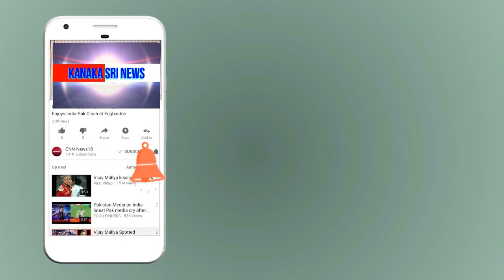kanaka shree news chanel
ಕರ್ನಾಟಕ ಕುರುಬರ ಸಂಘದ ನಿರ್ದೇಶಕರಾದ ಪ್ರಕಾಶ್